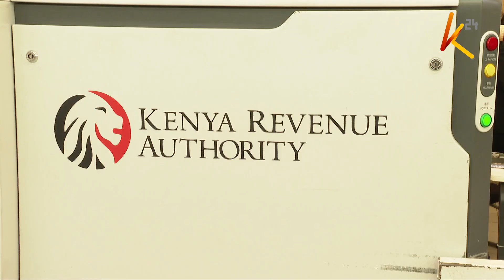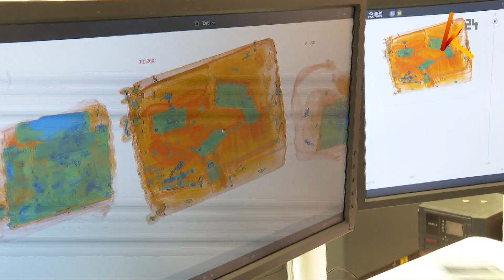Kamati ya fedha ya bunge la kitaifa yapanga kuanzisha marekebisho ya sheria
Kamati ya fedha ya bunge la kitaifa inayoongozwa na mbunge wa molo kuria kimani inalenga kuanzisha mchakato wa kufanyia marekebisho sheria ya forodha ya Afrika mashariki  ili kuongeza kiwango cha thamani ya mizigo ambayo wasafiri wanaowasili humu nchini wanaruhusiwa kubeba kutoka dola za marekani 500. Hatua hiyo inalenga  kupunguza visa  vya  wakenya  kulazimika kulipia ushuru bidhaa za matumizi yao wenyewe sawa na wale wanaoleta bidhaa nchini kwa lengo la biashara. Nayo mamlaka ya kra inapanga kubadili jinsi maafisa wake wanavyofuatilia ushuru katika vituo vya forodha ili kusitisha visa vya wasafiri kudhulumiwa